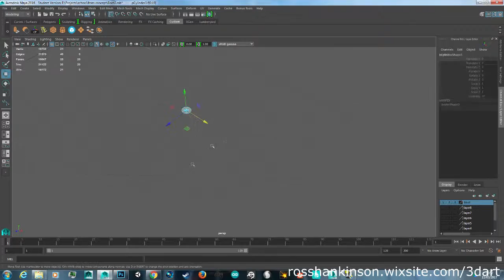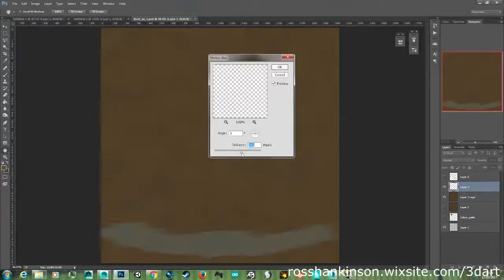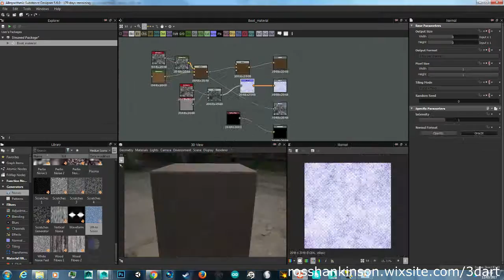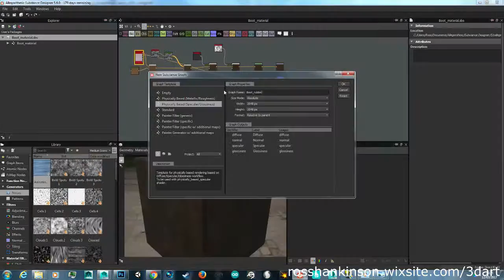Texturing and uv mapping a boot in Maya (Timelapse)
This is a boot I 3d modeled and textured for a college project.